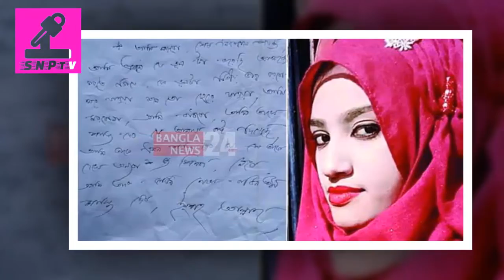অধ্যক্ষ সিরাজ-উদ-দৌলার যত ‘কুকীর্তি’